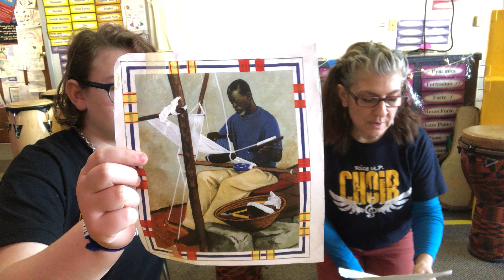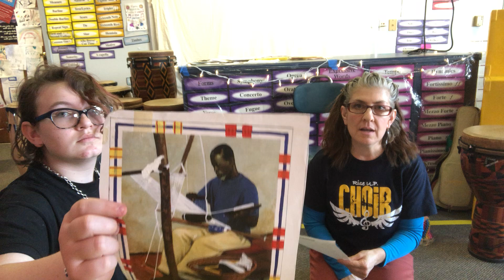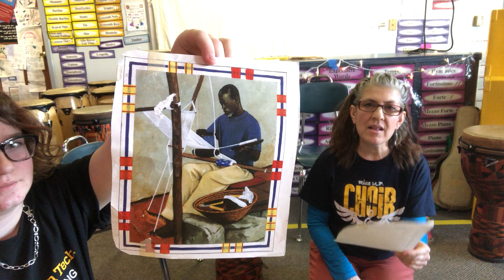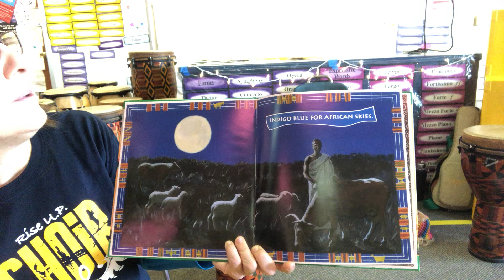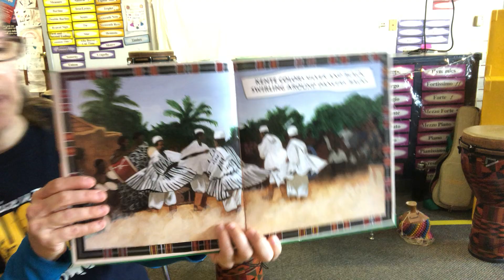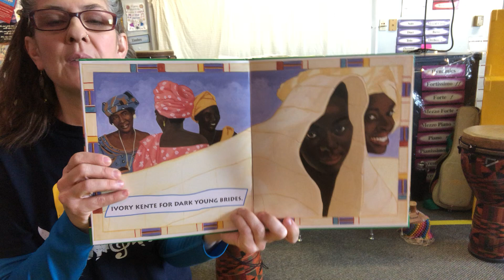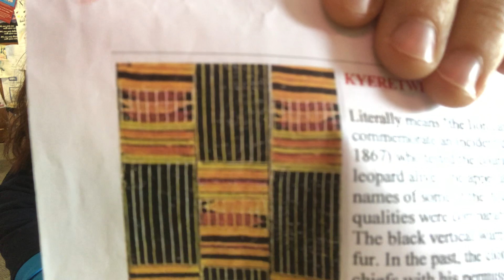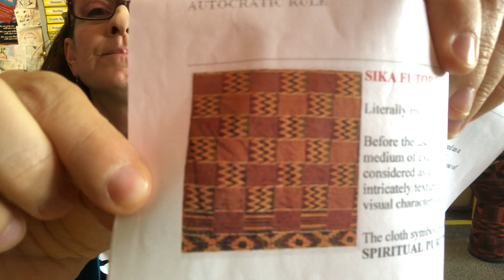Ghanaian Drum Routine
Discussion about Kente cloth, reviewing bass and open tones and going through a Ghanaian drum routine.